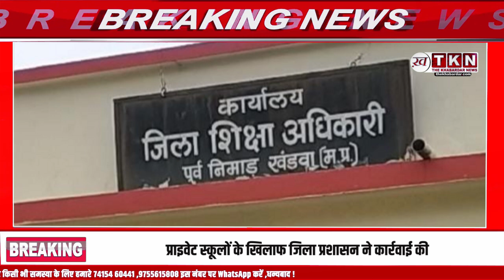din bhar ki khabar| news of the day, hindi news india|Breaking News फटाफट अंदाज में ||10 बड़ी खबरें